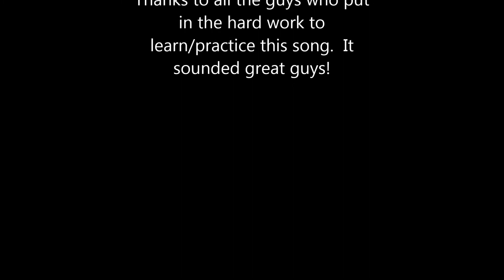"Ave Maria" - Bishop Bruté Schola - 9-7-13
This is the song that the Bishop Bruté Seminary Schola sang for the feast of the birth of Mary, moved to November 7, 2013, for the celebration of the 9th anniversary of the dedication of Bruté to Our Lady and the annual Parents and Pastors day Mass.  Enjoy!